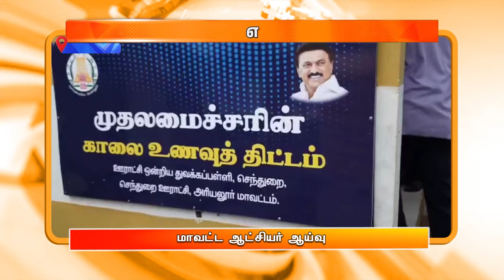நண்பகல் 12.00 மணி DD தமிழ் எக்ஸ்பிரஸ் செய்திகள் [22.08.2024] DDதமிழ் செய்திகள்